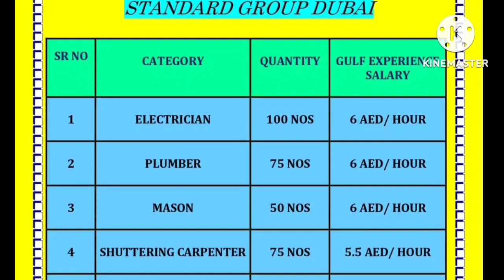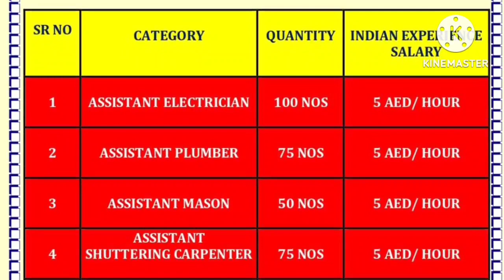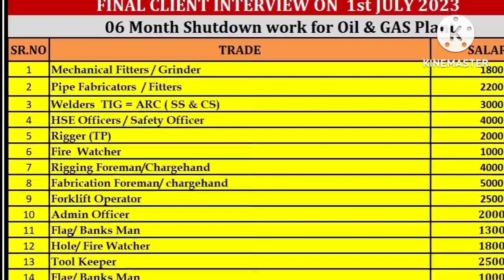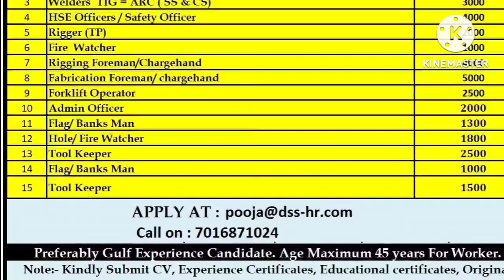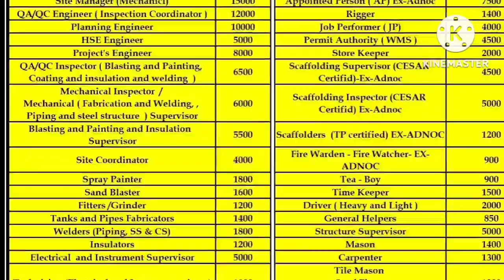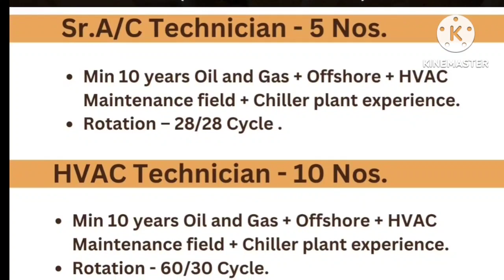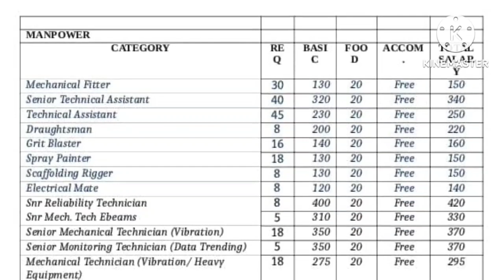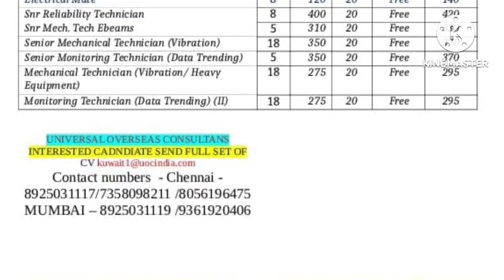Assignment Abroad Times Today | Europe | Abroad Job | Overseas | Fresher Job | Africa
Whatsapp groups

private job
private jobs
fresher jobs
Mechanical engineering
civil engineering
psu jobs
employment news
sarkari naukri
up jobs
Delhi jobs
Gurgaon jobs
Faridabad jobs
Noida jobs
NAJAFGARH JOBS
BAWANA JOBS
HARYANA JOBS
MANESAR JOBS
PUNEJOBS
BANGLORE JOBS
Bihar job
Rigger job
helepr job
driver job
welder job
painter job
scaffolder job
cleaners job
hospital job
nurse job
operator job
trailers
tailor driver job
Dr job
doctor job
instrument technician job
structure fitter
structure fabricater job
fitter job
Pipe fitter job
plumbers job
electrician Job
ac Technician Job
HVAC job
mechanical fitter
mechanical technician job
engineer job
supervisor job
foreman job
static foreman
Static supervisor
Civil engineer
mechanical Engineer
electrical Engineer
meson job
plaster meson
tils meson
carpenter job
welding Foreman
welding Supervisor